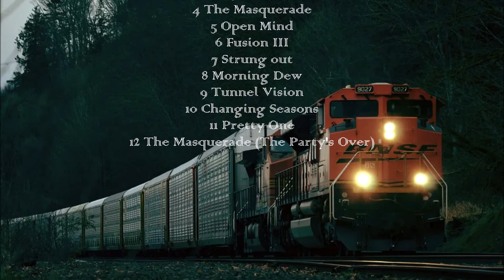Glenn Delaune - Satin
From the Album Fusion III